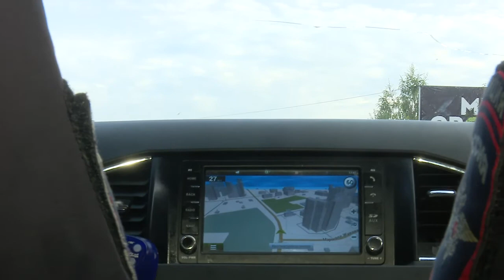Всегда на посту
2 сентября - День образования патрульно-постовой службы в системе МВД. Сотрудники ППС несут службу даже в свой профессиональный праздник.